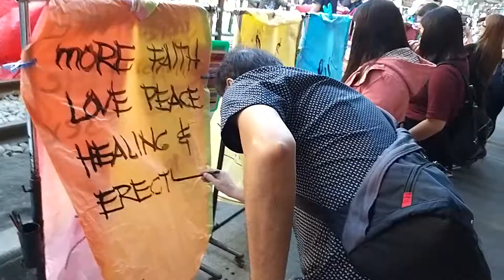My Great Lantern festival wishes part 2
Taipei's lantern festival Taiwan